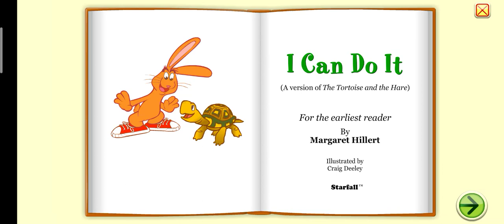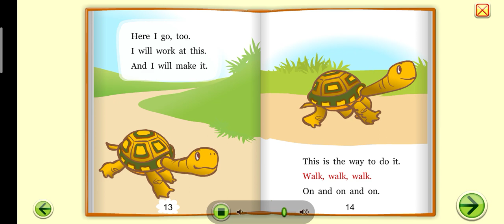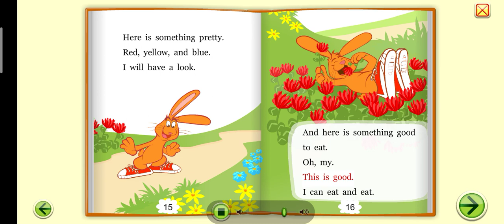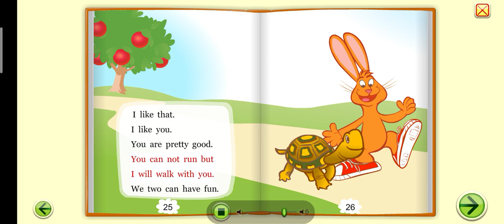Bé đọc truyện tiếng anh rèn kỹ năng nghe nói- phát âm chuẩn giọng mỹ/Miss Thắm English